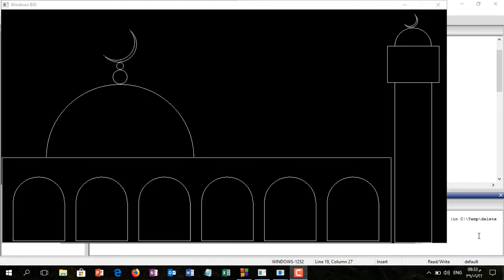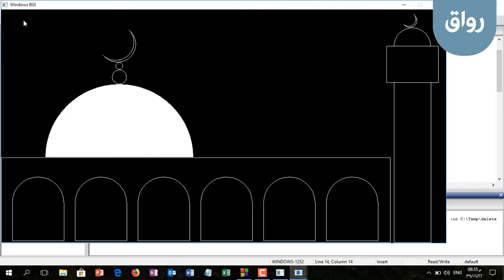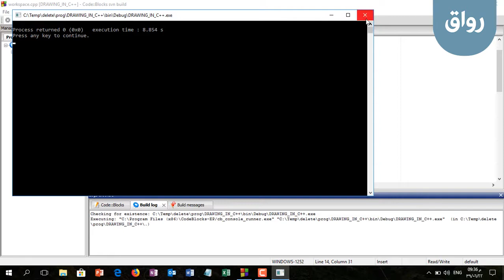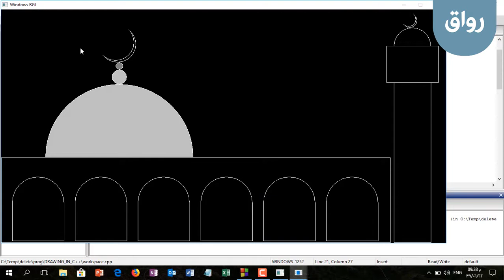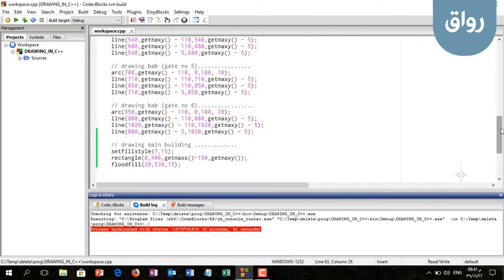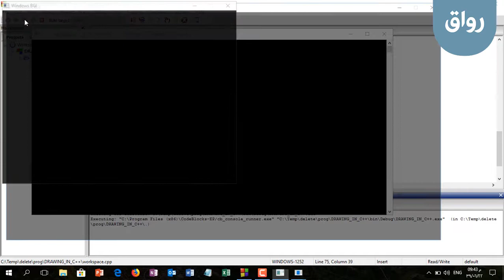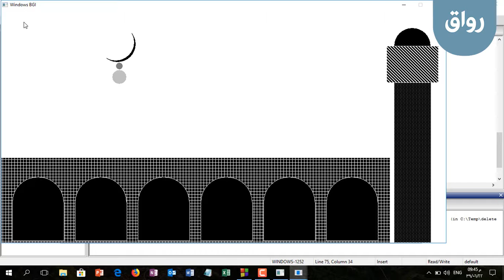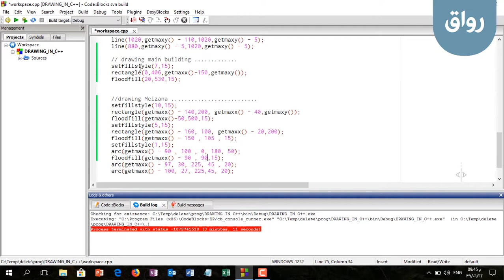رواق: مبادئ الرسم باستخدام ++C ـ 4 ـ 2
رواق: مبادئ الرسم باستخدام ++C
المحاضرة الرابعة، الجزء الأول: رسم الأشكال ثنائية الأبعاد - ج2